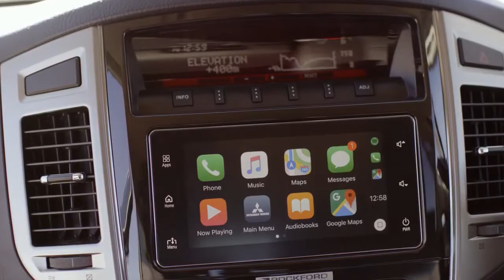NEW:Mitsubishi Pajero 2021: Off-road 4WD Performance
In the world of whiskey, age is a good thing. But unlike a 14-year old drop of Scotland's finest, 14 years is more of a curse than blessing in the new car market. Despite reaching into teenage years the Mitsubishi Pajero manages to stand tall(ish), thanks to a few choice updates that add Apple CarPlay and Android Auto, and a solid off-road chassis that gives it proper mud-plugging ability. Just don't ask about its safety tech – because it doesn't have any. Despite now offering Apple CarPlay and Android Auto, the current fourth-generation Pajero was first introduced in 2006, making it a 14-year-old proposition today. The Mitsubishi Pajero a relaxing machine to cruise in and driving it on a daily basis was oddly comforting. The high-riding position and upright windows create excellent vision, the olde-worlde suspension smooth and cushy during the commute. To be fair, the Pajero engine does a decent job of lugging around its roughly 2350kg of mass. Sadly the five-speed automatic gearbox feels archaic in operation, and the giant shift stick feels about 12 years old. It's actually 14. What are your thoughts on the 2020 Mitsubishi Pajero: Off-road 4WD Performance !?